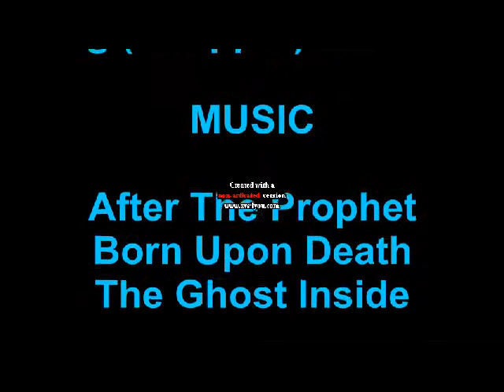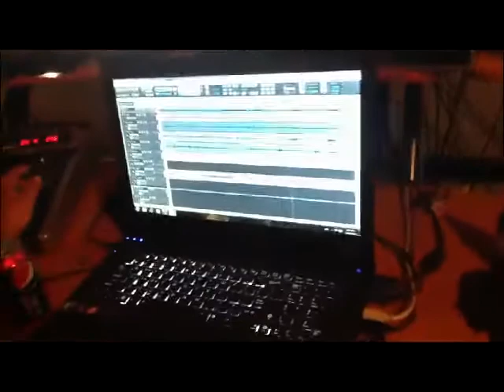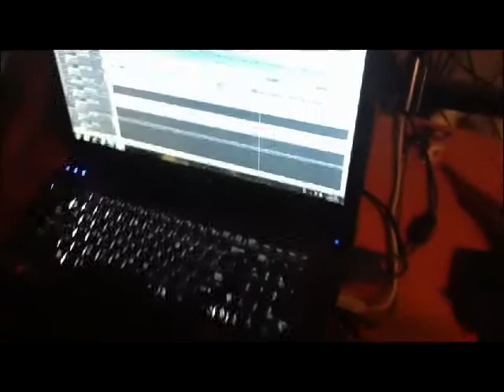After The Prophet Studio Blog 2012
Recording Our New Single "Two-Face" Release Date September 15th :) Enjoy